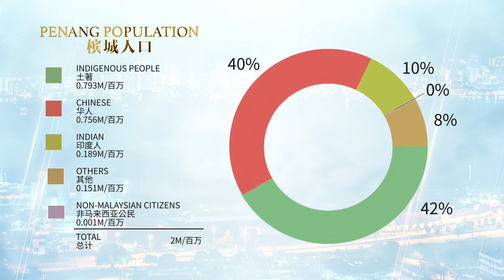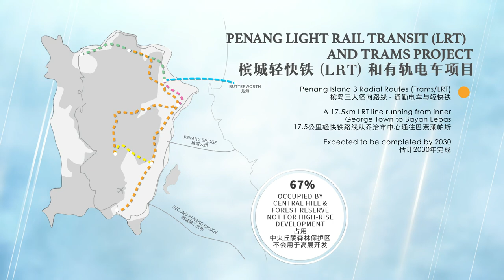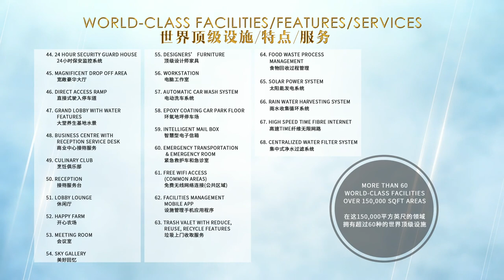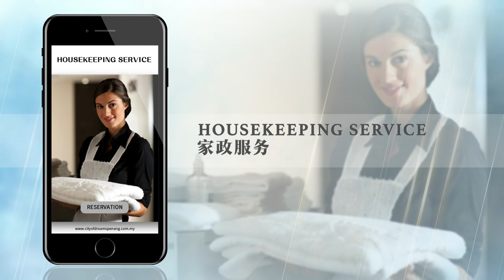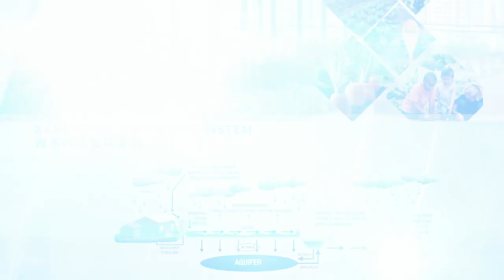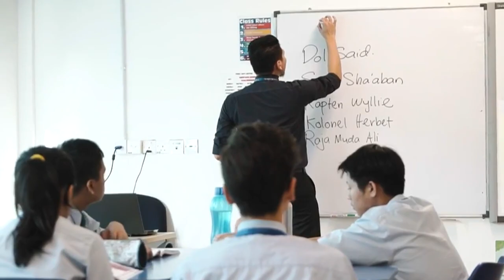馬來西亞 檳城 夢想之城樓盤簡介 CITY OF DREAMS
查詢:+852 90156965 Mr. Tsang